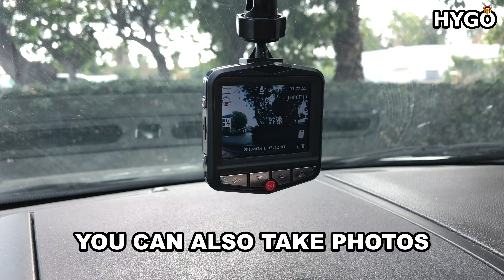Car Accidents And Dangerous Drivers Can Now Be Caught On Camera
Our Mini Dashcam is a miniature camera for your car. Stick it on your dashboard or windshield to record your drives in HD resolution. The camera captures a 140-degree view angle, has a built-in microphone, and can even record in night vision.